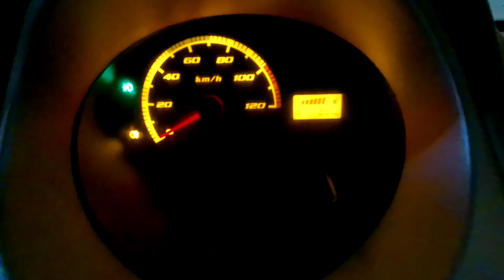Delhi to Uttrakhand family trip with Tata Nano | All about Roads, Tolls and Corona Test & Report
Hello Guys !! In this video I'm going to show Delhi to Haridwar new roads, toll rates, covid test & report and my experience with Tata Nano.

Let's start with roads and roads delhi se haridwar ki ho gyi hai superb ab pehle se kafi kam time lagta hai jane me.

Toll rates yaar toll rates ka hisab kuch esa hai mera 2 jagha toll laga 50 and 85 ka jabki 3 toll mene cross kiye ek filhal free chal rha hai tho jane or aane ka mila kar 270 ka toll laga.

Covid test tho bhai covid test ka kuch esa, seen hai ki koi bol rha hai RTPCR or Vaccination certificate mang rahe hai tho koi bol rha hai nahi mere sath esa rha hai ki hume kahin koi check post nahi mila tho aap agar jaye tho certificate hai tho well and good nahi hai tho bhi koi problem nahi hai

Cute Nano ne kiya bada kam 5 logo ko le kar 95 kmph smoothly gayi hai bina kisi extra push ke or hills me driving me aaya kafi mazza kahin bhi Nano ne under power feel nhi hone diya average isne nikala 19 km per litre ka or bas yahi kuch reason hai ki I love my Nano 😍😍

Location - Delhi to Haridwar via Meerut highway